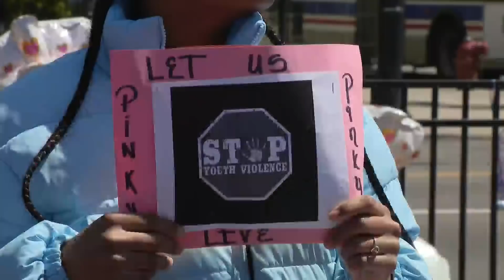Man charged in the murder of 7-year-old girl Jaslyn Adams denied bond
An 18-year-old man charged with first-degree murder in connection to the fatal shooting of 7-year-old Jaslyn Adams on April 18, was denied bond Sunday.